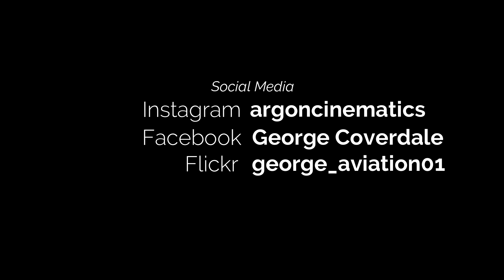Close Up English Electric Lightning High Power Engine Run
Dusk falls over the classic jets of Bruntingthorpe, the English Electric Lightning stand’s prominent as it fires up its engines for its first event in 3 years. Full afterburner is applied just metres away from the crowd line. As the noise tears through the air and the ground rumbles, the vibrant afterburner glows in the twilight setting.

A Massive congratulations to the Lightning Preservation Group (LPG) for their work on these 3 immaculate Lightings (XS904, XR728 & XR713). The situation at Bruntingthorpe is poor, but the trust have adapted well to keep life in these incredible Aircraft. A link to their page is left below.

Great thanks to Matt at Aviation Matt, and Shaun at Southend Aviation for some of their clips used alongside mine in this video.

Hope you enjoyed this video, I upload planespotting footage from all over the United Kingdom, showcasing the very best of Aviation; if you did enjoy make sure to leave a like and Subscribe to the channel.

Equipment:
-Sony A7SII
-Canon M50
-Zoom H1n
-Tripod-VILTROX VX-18M

This Video Is Property Of Argon Cinematics and If Used With Out Permission You Will Be Reported! Thank You.